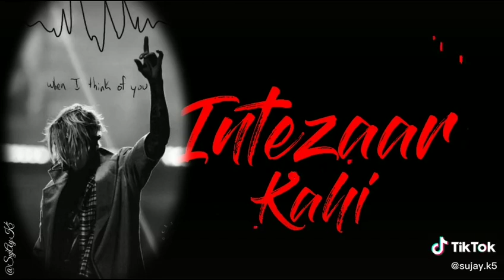2019 new tik tok music Hindi songs dubbed full HD TV eating dinner with my family group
What's app